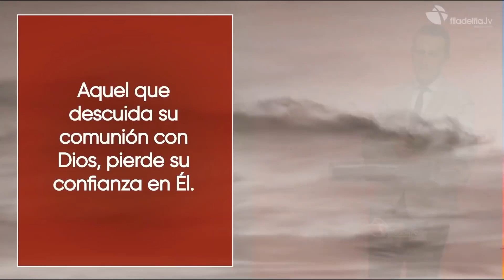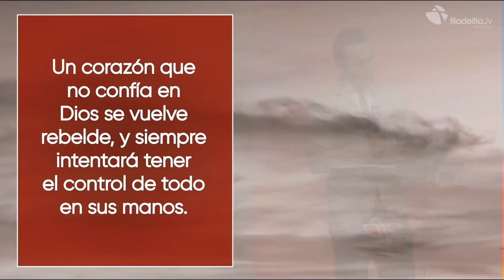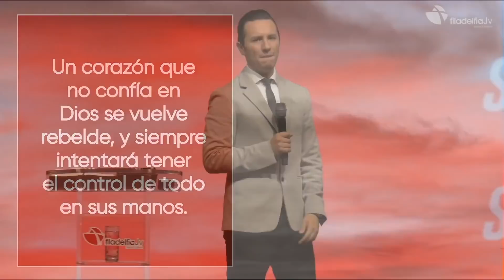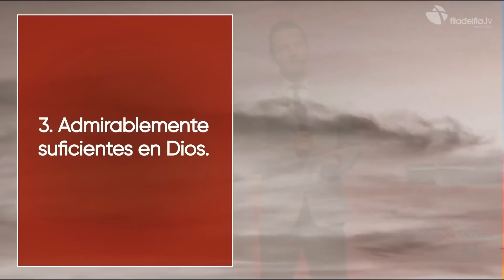¿Autosuficientes? - Abraham Peña M. - 15 Diciembre 2021